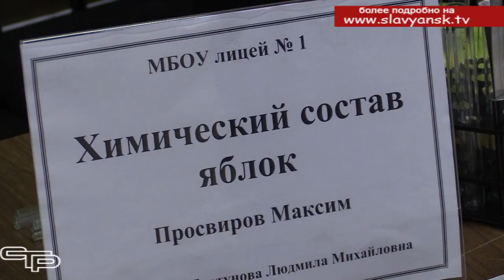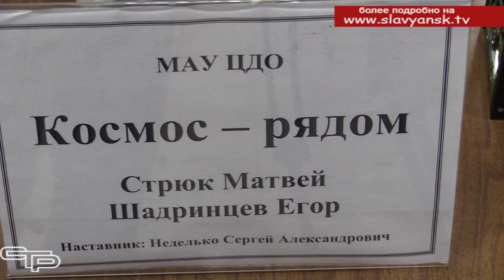Созвездие талантов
Вот и завершился учебный год. Во всех школах страны прозвенели последние звонки. Впереди выпускников ждут экзамены, а других школьников летние каникулы. По уже сложившейся традиции в конце учебного года в Славянском районе чествуют учеников и педагогов, добившихся значительных успехов в учении. В этом году в «Созвездии талантов» зажглись новые звездочки